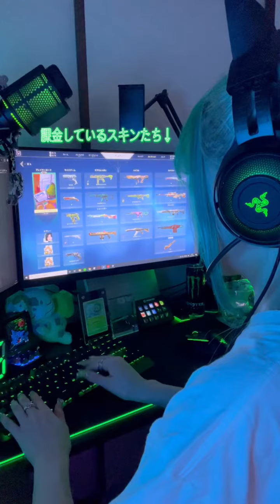【ゆら猫】 ゆら猫のゲームルーティーン🎮💚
ゆら猫のゲームルーティーン🎮💚